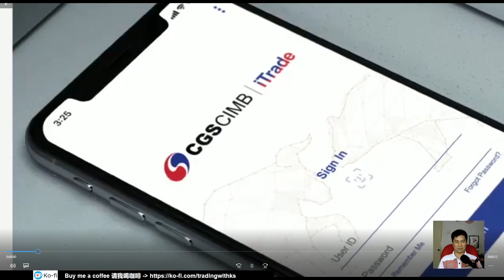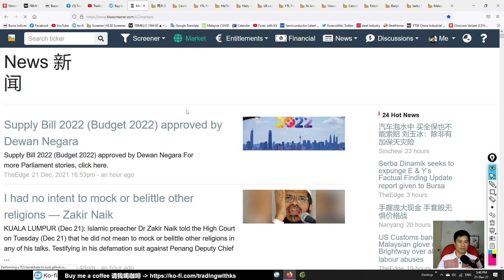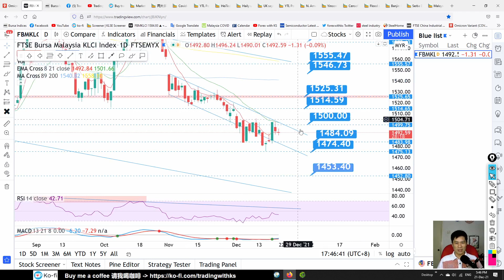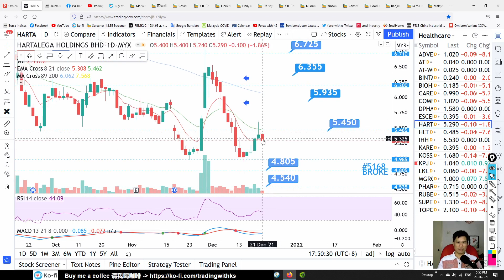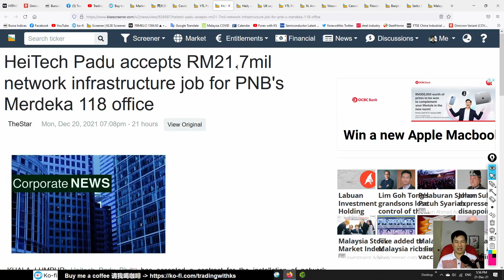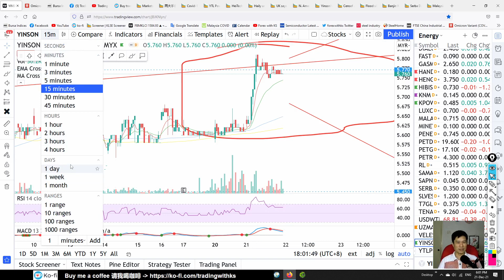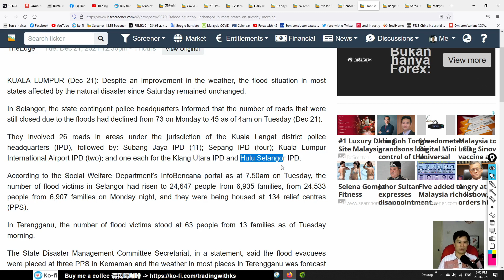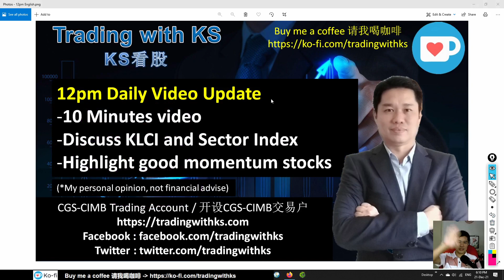Daily KLSE BURSA Update - 21-12-2021 - YINSON REBOUND AFTER NEWS! GLOVE COUNTERS DOWN!!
Today story is about YINSON NOTION HONGSENG TCS AIRASIA SNC

✅ OPEN CGS-CIMB account here!

OPEN TradingView account here!